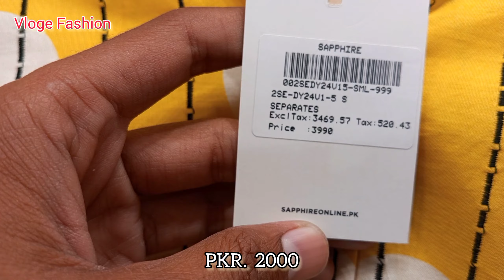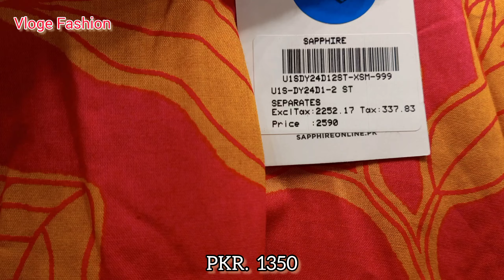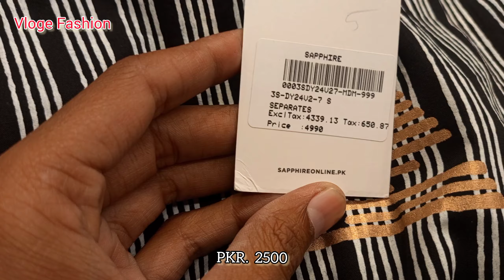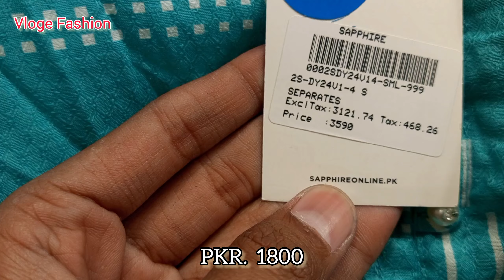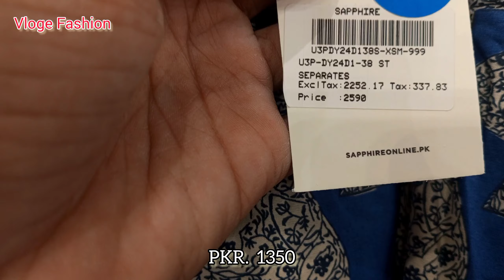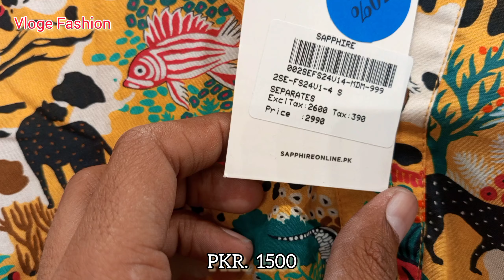Flat 50%OFF Mid Summer Sale 2024 | Sapphire Sale